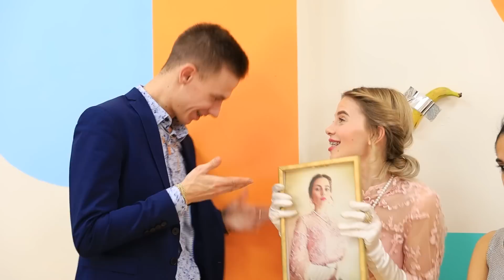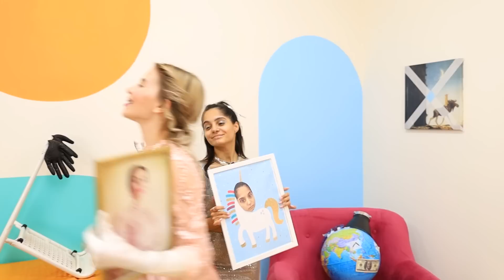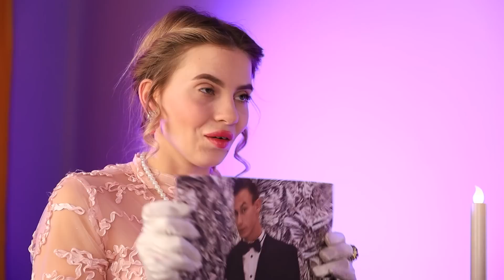Giga Rich from the Past, Present and Future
The incredible happened - a girl from the past, a girl from the present and a girl from the future met in our new video! I wonder if they can get along?